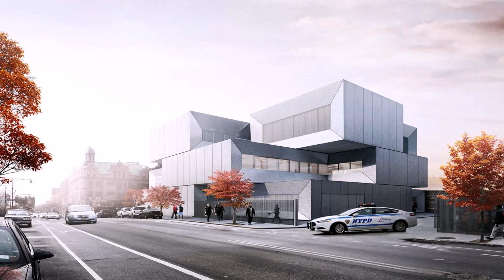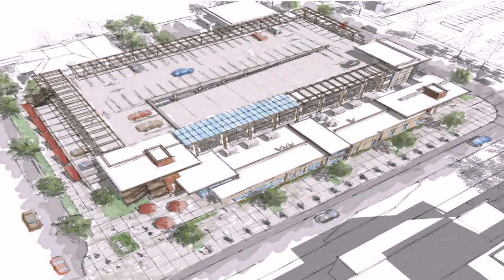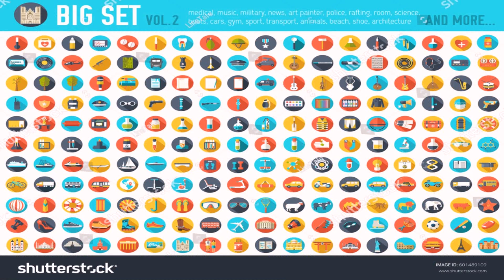Home Office Design Guide Police Buildings (see description) (see description)